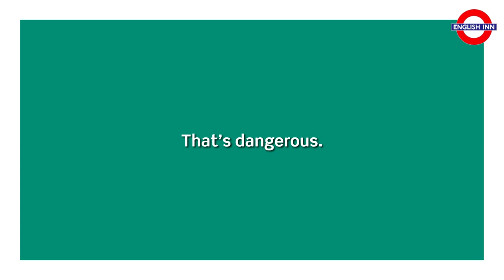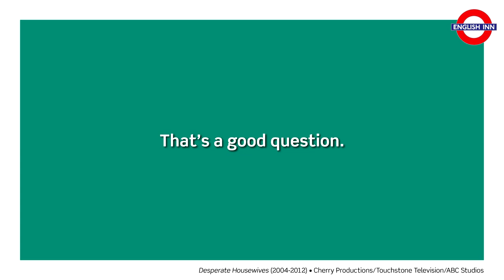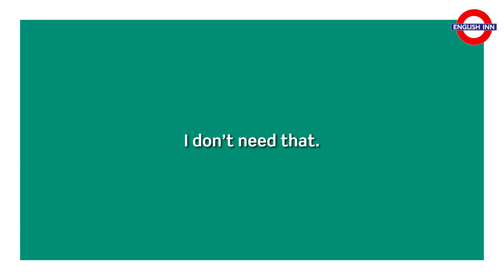English in 3 minutes (Beginner / A1) - Grammar: THAT 2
Here comes the second video for beginner students including various film excerpts to illustrate the use of THAT. :)